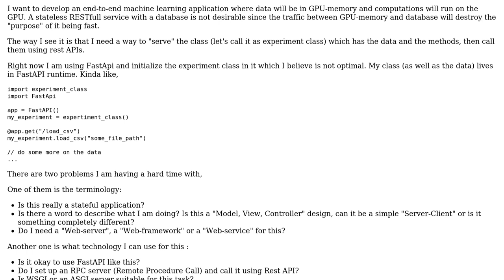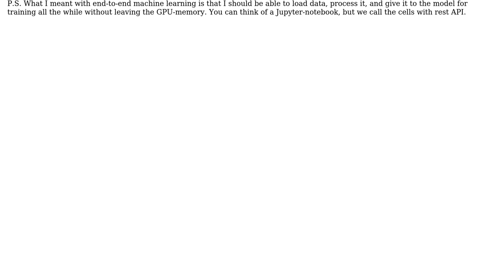Best approach for developing a stateful computation-heavy application with a rest-api interface...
Software Engineering: Best approach for developing a stateful computation-heavy application with a rest-api interface using python?

With thanks & praise to God, and with thanks to the many people who have made this project possible! You are responsible for your own actions.